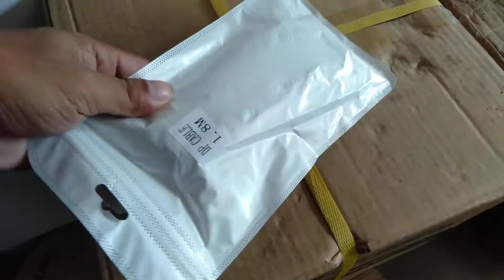DESPLAY PORT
LPB VLAN HUAWEI 5V5 2.4ghz and 5ghz
DIY kit With licensed LPB / PISOFI KIT
official store of  OPPO Philippines
official store of  realme  LAZADA Philippines
Pisowifi Pisonet  AP lan cable outdoor antina